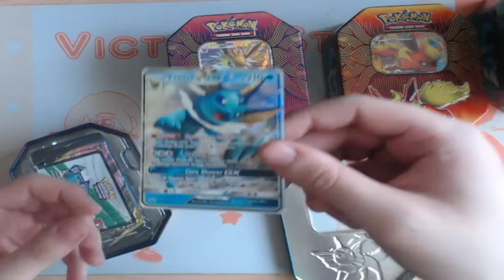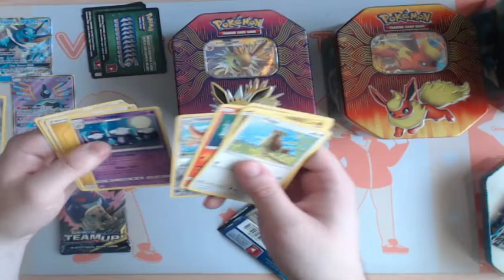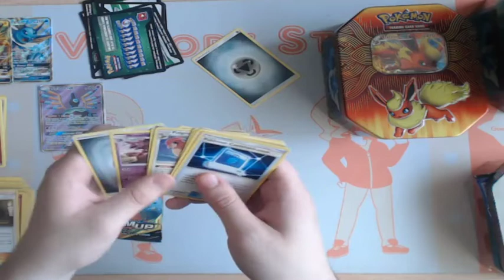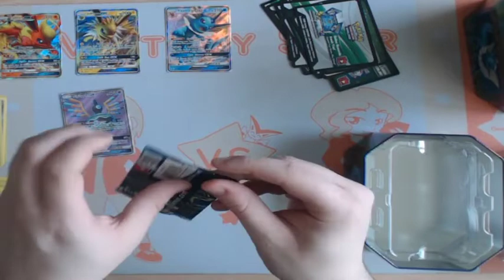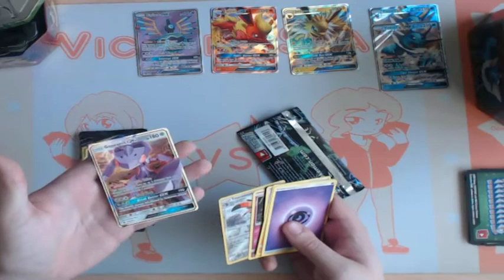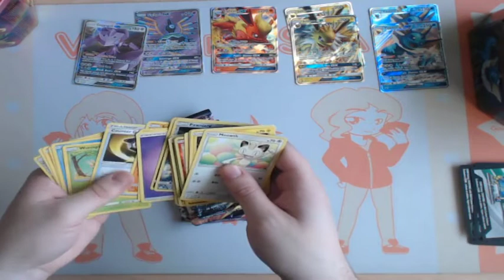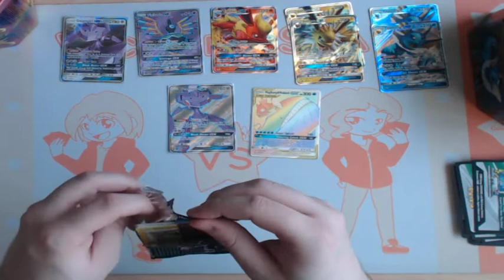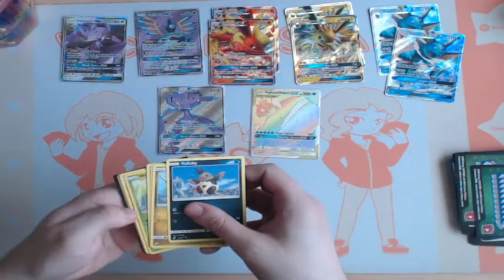Opening 2 Jolteon GX, Flareon GX, and Vaporeon GX tins!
The Elemental Powers tins are finally out in the UK! Watch Elec open two of each, with some unusual pulls too!

Listen to the latest episode of the Victory Star podcast here!